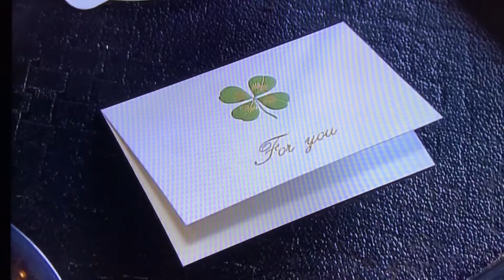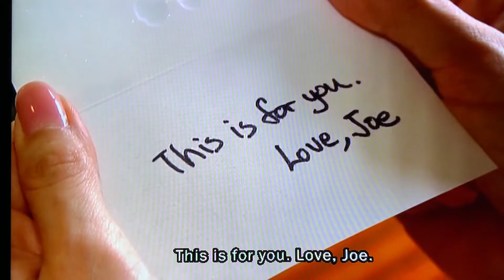Episode 27 I'd like to try something new.